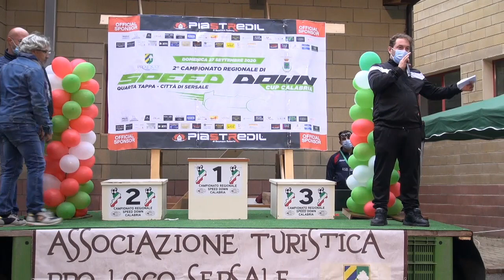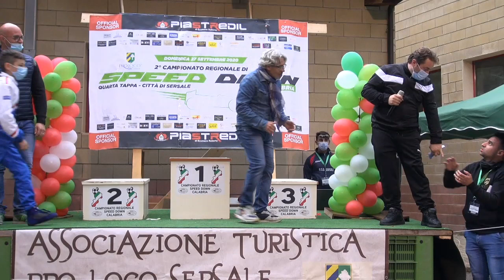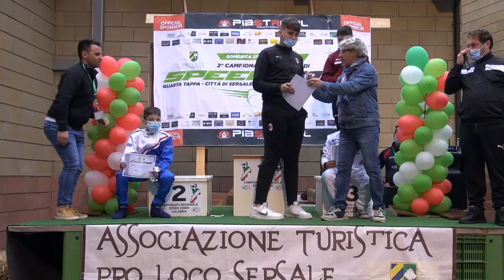Salvatore Ricca - 1` Speed Down Cup - Sersale (CZ) 27-09-20